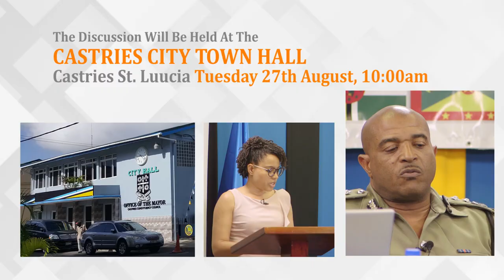Regional Security System (promo)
The Regional Security System will host a panel discussion at the Castries Town Hall on Aug. 27.